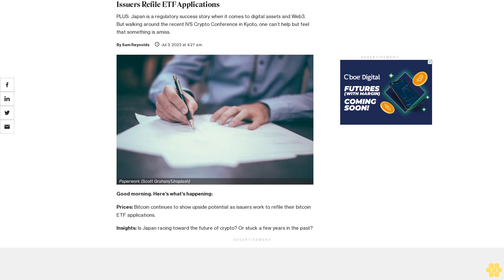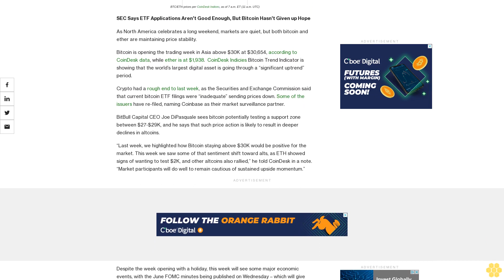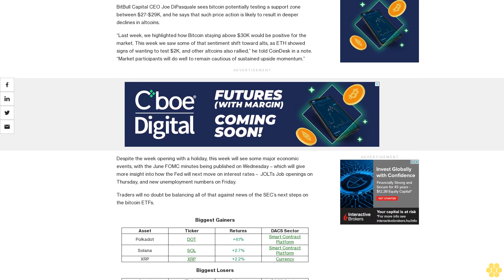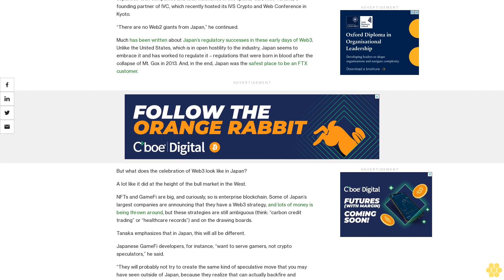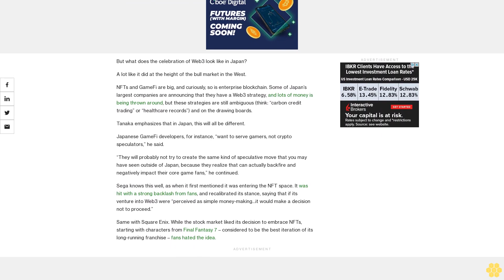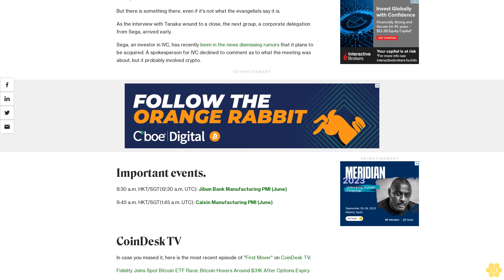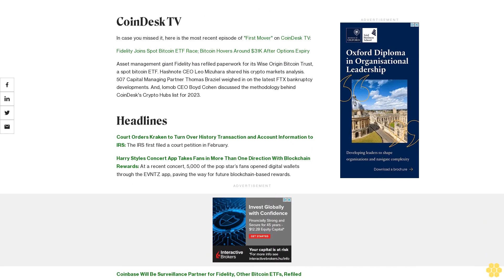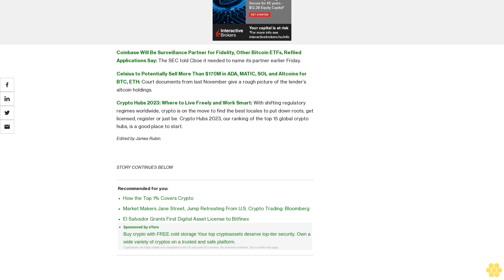First Mover Asia: Bitcoin Maintains $30K as Prospective Issuers Refile ETF Applications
PLUS: Japan is a regulatory success story when it comes to digital assets and Web3. But walking around the recent IVS Crypto Conference in Kyoto, one can’t help but feel that something is amiss.

Good morning. Here’s what’s happening:

Prices: Bitcoin continues to show upside potential as issuers work to refile their bitcoin ETF applications.

Insights: Is Japan racing toward the future of crypto? Or stuck a few years in the past?

Prices.

SEC Says ETF Applications Aren't Good Enough, But Bitcoin Hasn't Given up Hope

As North America celebrates a long weekend, markets are quiet, but both bitcoin and ether are maintaining price stability.

Bitcoin is opening the trading week in Asia above $30K at $30,654, according to CoinDesk data, while ether is at $1,938.  CoinDesk Indicies Bitcoin Trend Indicator is showing that the world’s largest digital asset is going through a “significant uptrend” period.

Crypto had a rough end to last week, as the Securities and Exchange Commission said that current bitcoin ETF filings were “inadequate” sending prices down. Some of the issuers have re-filed, naming Coinbase as their market surveillance partner.

BitBull Capital CEO Joe DiPasquale sees bitcoin potentially testing a support zone between $27-$29K, and he says that such price action is likely to result in deeper declines in altcoins.

“Last week, we highlighted how Bitcoin staying above $30K would be positive for the market. This week we saw some of that sentiment shift toward alts, as ETH showed signs of wanting to test $2K, and other altcoins also rallied,” he told CoinDesk in a note. “Market participants will do well to remain cautious of sustained upside momentum.”

Despite the week opening with a holiday, this week will see some major economic events, with the June FOMC minutes being published on Wednesday – which will give more insight into how the Fed will next move on interest rates –  JOLTs Job openings on Thursday, and new unemployment numbers on Friday.

Traders will no doubt be balancing all of that against news of the SEC’s next steps on the bitcoin ETFs.

Insights.

Is Japan in the Crypto Future? Or a Few Years in the Past?

Explore the Japanese internet for a while, and you’ll find that it looks a bit ancient.

You can do many more things online in Japan than you could in the West, but there are a few notable exceptions, and overall the country’s Web2 space feels a decade out of date. Think about how the Web looked like when the iPhone 4 came out.

“The government really felt that we totally missed Web2...So now they see Web3 as something Japan could potentially embrace and create the new generation of Japanese tech companies and tech visionaries in this space," said Akio Tanaka, a founding partner of IVC, which recently hosted its IVS Crypto and Web Conference in Kyoto.

“There are no Web2 giants from Japan,” he continued.

Much has been written about Japan’s regulatory successes in these early days of Web3. Unlike the United States, which is in open hostility to the industry, Japan seems to embrace it and has worked to regulate it – regulations that were born in blood after the collapse of Mt. Gox in 2013. And, in the end, Japan was the safest place to be an FTX customer.

But what does the celebration of Web3 look like in Japan?

A lot like it did at the height of the bull market in the West.

NFTs and GameFi are big, and curiously, so...